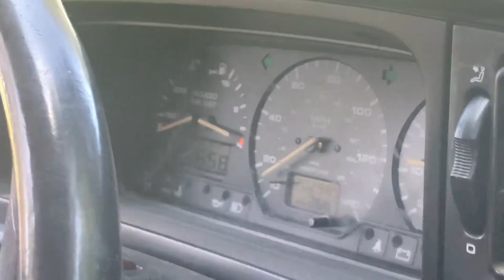CAN WE FILL A HOUSE FULL OF VOLKSWAGENS?!